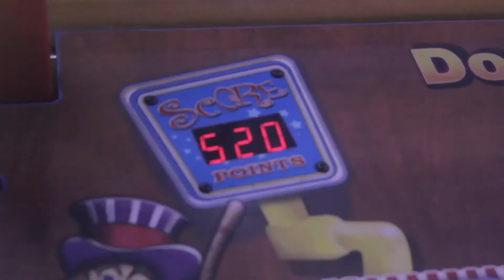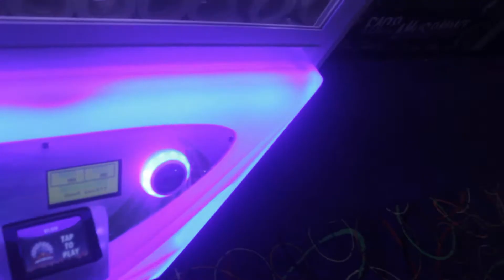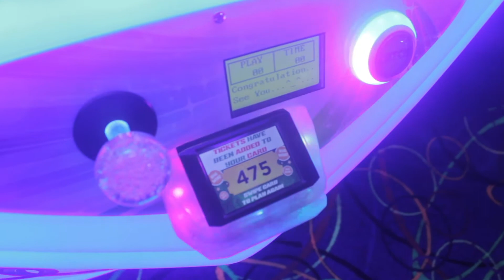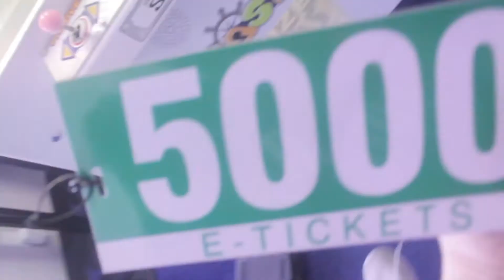I WON KEYMASTER BACKWARDS BLINDFOLDED!!!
In this video i went to the arcade and i played a ton of games!!! I ended up winning over 20,000 tickets!!! I played their key master and i ended up winning!!! I won a 5,000 tickets from the win and it was awesome!!! i had such a great time making this video and i hope you enjoyed it!!! Make sure to watch the video all the way to the end and give the video a like!!!

Comment shoutout
Eric Bilodeau

Songs Used

Logan Coble